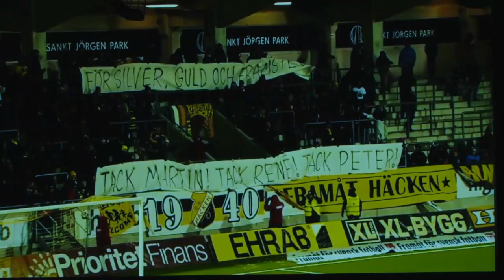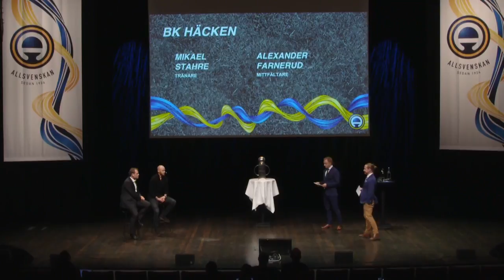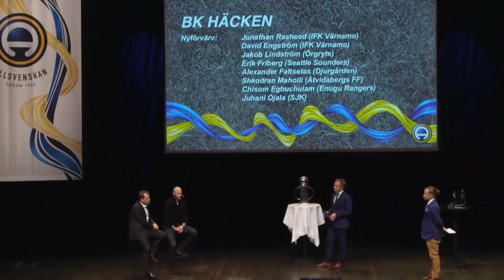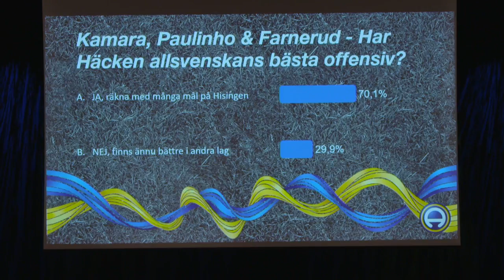Häckens mål: Guld inom fem år: "Känns rimligt" - TV4 Sport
TV4 Sport från 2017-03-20: Med ny tränare har Häcken planen klar, SM-guld inom fem år.